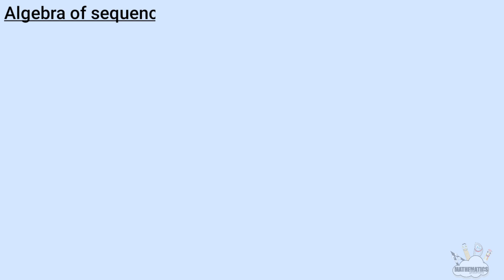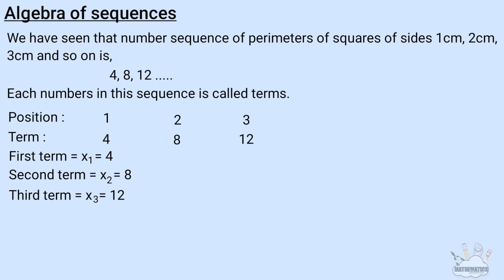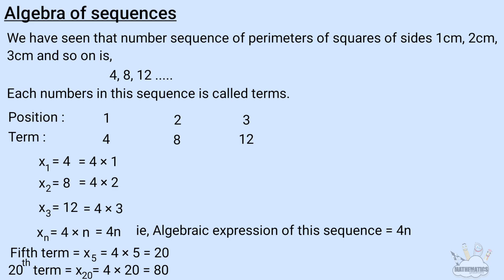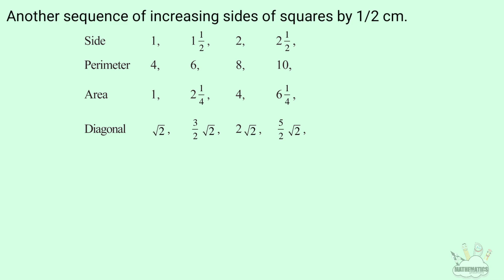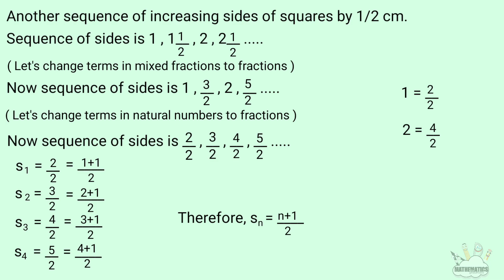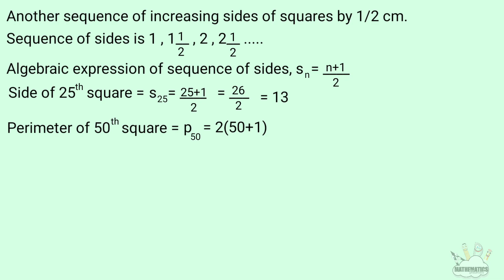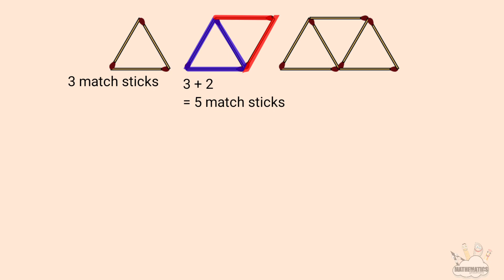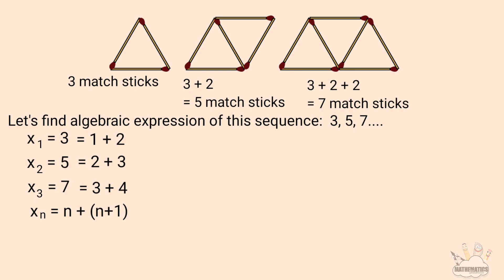SSLC maths chapter 1 arithmetic sequences page 12 13 kerala syllabus part 4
SSLC maths chapter 1 arithmetic sequences page 12 13
This video is part 4 of chapter 1 named Arithmetic Sequences of 10th standard or SSLC students of SCERT /Kerala Syllabus or state syllabus. Topic covered here are,
1. Algebra of sequences
2. examples of algebra of sequences
3. Questions answers